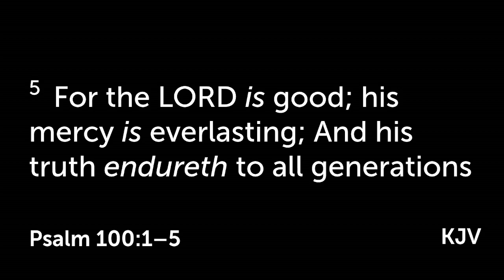6/5/24 Pre-Church Anniversary Worship Service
Guest Preacher - Elder Natasha Swanagan (Church of the Living God P.G.T.)
Sermon Title: It's Time to Work.
Scripture Reference: Nehemiah 2:1-8, Nehemiah 4:6.

0:00 Welcome and Scripture Reading
2:50 Song 1 - Awesome (by William Murphy)
7:41 Song 2 - Keeps on Making A Way (by Reed's Temple Choir)
12:03 Announcements, Tithes and Offering
15:23 Introduction of Elder Swanagan
18:23 Song 3 - Things Will Work Out For Me  (by Ricky Dillard)
27:46 Praise
29:11 Opening Words by Elder Swanagan
32:06 Sermon
53:11 Invitation
57:36 Closing Remarks and Benediction